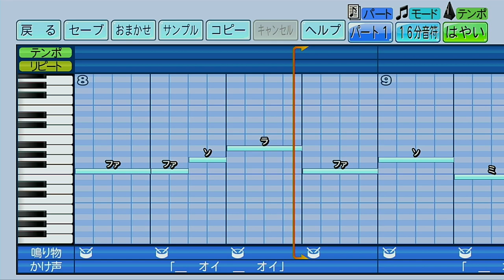オリックスバファローズ ヒットテーマ【パワプロ2022応援歌】